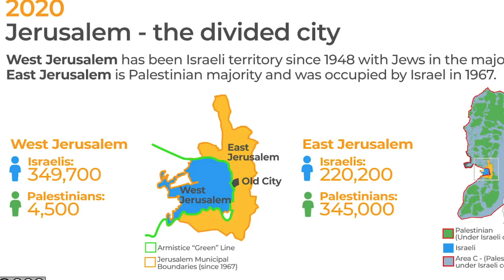3 July 2020 Mashriq e wusta main jang kay badal. Imran Khan's exclussive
Mashriq e wusta main jang kay badal. Imran Khan's exclussive